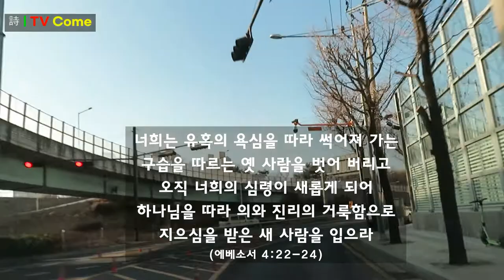무엇을 보고 있든지 머물지 말아야 "보이는 것이 유혹이다" 김대응 시인의 시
보이는 것이 유혹이다

poem 김대응

보이는 것은 잔영이다
지나간 환영, 기억 속에 입력된 환영을 찾는다
내일은 보이지 않고, 어제도 보이지 않는다
약속도 보이지 않는다 구름을 잡는 듯
안개를 잡는 듯
손에 있는 것을 놓아야 한다
잠시 보았다는 것도 즐거움도 순간의 잔영으로
왜곡된 시야다
눈을 감고 마음
그 소리를 들어야 한다
말하는 음성을 타고 전해오는 파동을 읽어야 한다
눈으로 말하는 것도 유혹이다
음성으로 전해오는 것도 유혹이다
깊은 감응의 파형이 들려올 때
영혼을 맡기고 두 손을 하늘을 향해 펼치면
청명한 하늘이 창조된다

김대응 제2시집, 「폭풍 속의 기도」  p. 103,  채운재, 2011.
너희는 유혹의 욕심을 따라 썩어져 가는
구습을 따르는 옛 사람을 벗어 버리고
오직 너희의 심령이 새롭게 되어
하나님을 따라 의와 진리의 거룩함으로
지으심을 받은 새 사람을 입으라